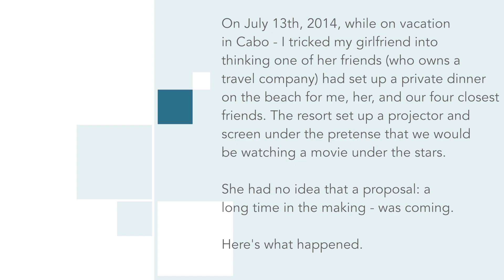James Proposes to Twinkle - July 13th, 2014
On July 13th, 2014, while on vacation in Cabo - I tricked my girlfriend into thinking one of her friends (who owns a travel company) had set up a private dinner on the beach for me, her, and our four closest friends. The resort set up a projector and screen under the pretense that we would be watching a movie under the stars.

She had no idea that a proposal: a long time in the making - was coming.

This video captures what happened.

Special thanks to:
Ryan T. - for filming the music video and being the best friend a guy could ask for
Jenton L. - for being the amazing musician that he is and helping me record the audio
Ankit C. - for helping film the magical moment
Shiv B. - for setting up and playing out the fake concierge e-mail
Shilpi P. - for helping me get the right rock for the special lady

Song: SafetySuit - Never Stop
Edited and sung by James Huang